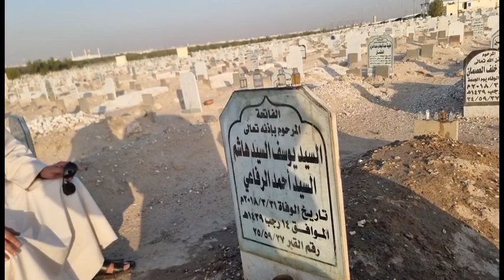قصة مجذوب صوفي وعاشق روحي كان من معاصري ( الوالد ) رحمهم الله والخال والخالة والجميع ( الفاتحة ) .